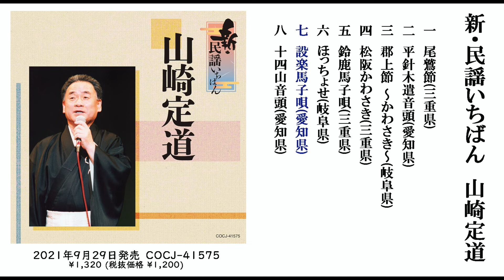山崎定道 アルバム『新・民謡いちばん』ダイジェスト試聴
2021/9/29発売
山崎定道 アルバム『新・民謡いちばん』
COCJ-41575　￥1,320 (税抜価格 ￥1,200)

‹収録曲›
1.尾鷲節(三重県)
2.平針木遣音頭(愛知県)
3.郡上節 ～かわさき～(岐阜県)
4.松阪かわさき(三重県)
5.鈴鹿馬子唄(三重県)
6.ほっちょせ(岐阜県)
7.設楽馬子唄(愛知県)
8.十四山音頭(愛知県)

Minyo Ichiban -New edition- "Top of The Japanese local folk songs series"
SADAMICHI YAMAZAKI

1.OWASE-BUSHI
2.HIRAHARI KIYARI-ONDO
3.GUJOU-BUSHI:KAWASAKI
4.MATSUSAKA KAWASAKI
5.SUZUKA MAGO-UTA
6.HOCCYOSE
7.SHITARA MAGO-UTA
8.JYUSHIYAMA-ONDO